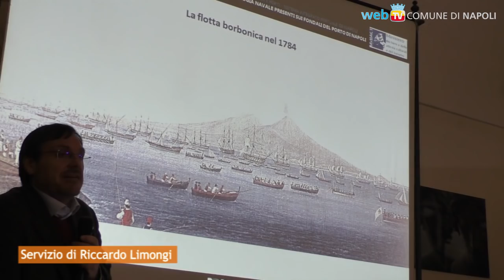Riemergono dalle acque del Porto reperti archeologici del '99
Il 23 dicembre 1798 i Borbone scapparono dal porto, dando ordine a Nelson di far affondare le navi che non potevano partire con loro. In questi mesi, grazie all'operazione di recupero nei fondali del porto di Napoli, sono stati recuperati reperti archeologici relativi a quelle navi.